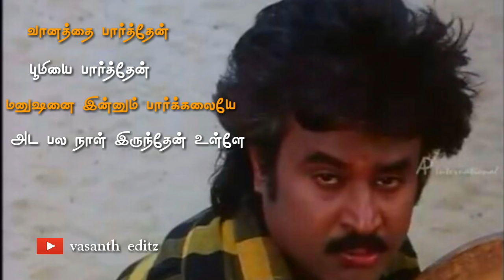vanatha parthen boomiya parthen| whatsapp status|rajinikanth|rubini|raguvaran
movie ; manithan
cast ; rajinikanth, rubini, raguvaran
song : vanatha parthen boomiya parthen